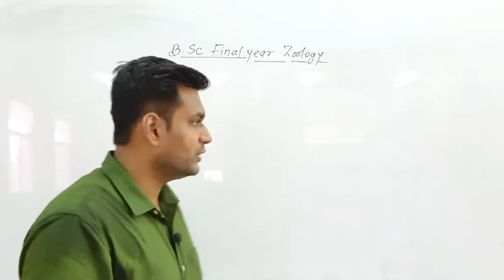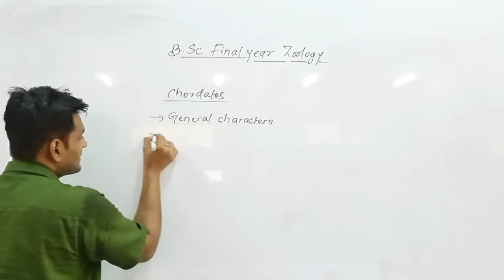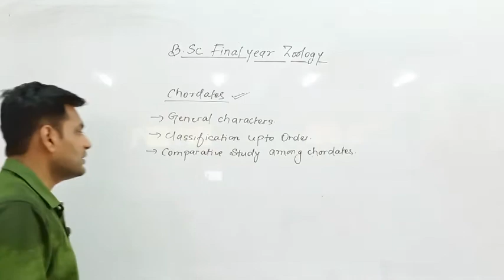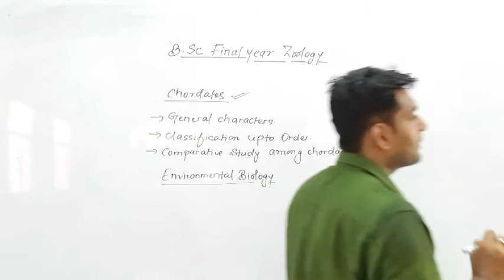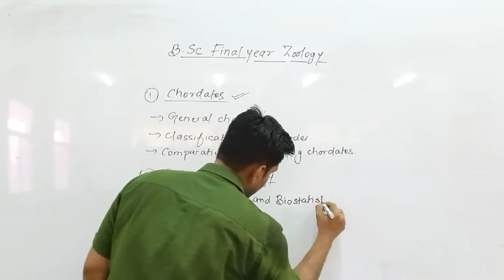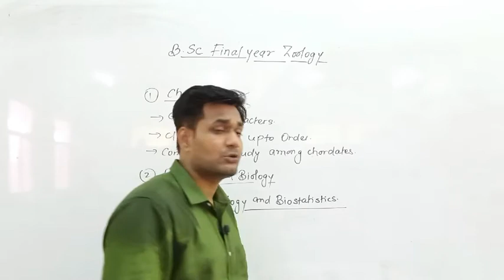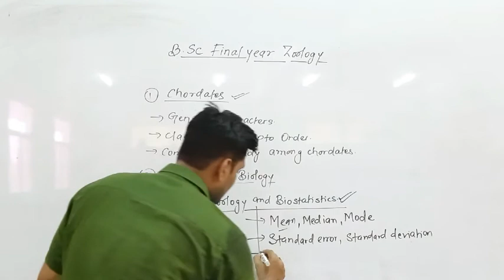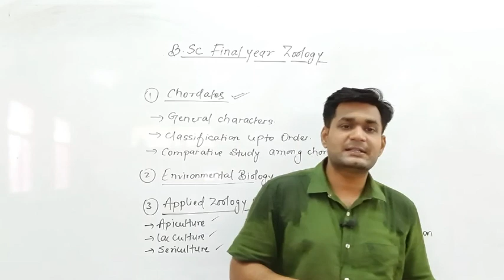B.Sc Final Year Zoology (Syllabus Introduction) by Siddharth Anand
Qualification: MSc. MPhil, Ph.D Chemistry
Experience: Teaching and Research-16 Years

Faculties  :-
Dr Navneet Swami,
Radhika Lohiya,
Anil Nayak,
Manoj Swami,
Chandra Prakash,
Siddharth Anand,
Hanuman Mal Sharma,
Priya Saini,
Gaurav Joshi,
Kishor Darji,
Manisha Chotiya,
Tirupati Rakshak,
Pradeep Dubey,
Vrituka Nagpuriya